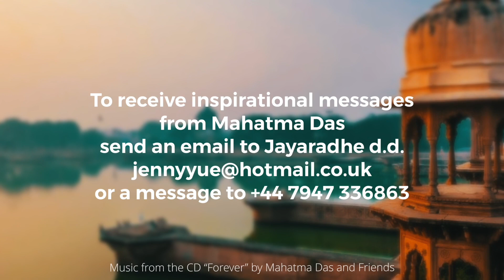Srila Bhaktisiddhanta on Marriage by Mahatma Das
Srila Bhaktisiddhanta on Marriage